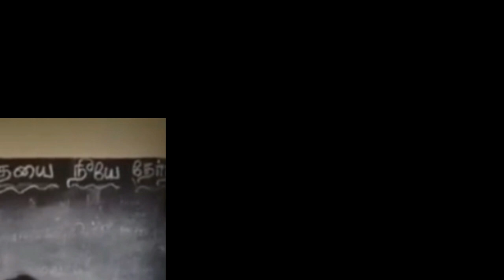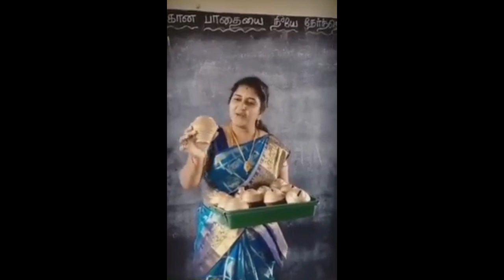இணையத்தில் கோடிக்கணக்கனோர் பார்த்த ஒரு வீடியோ Tamil Cinema News Kollywood News